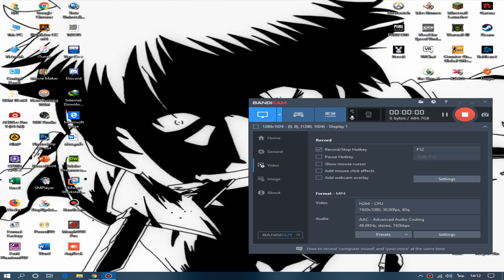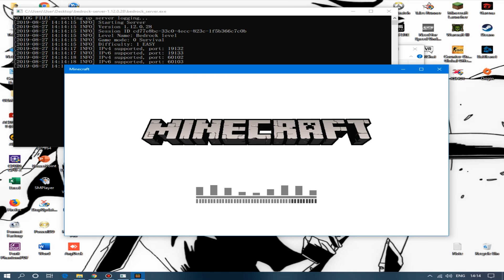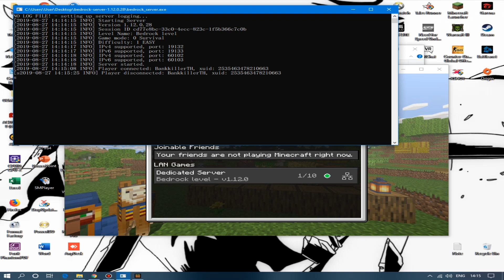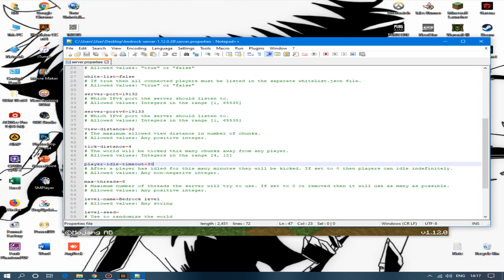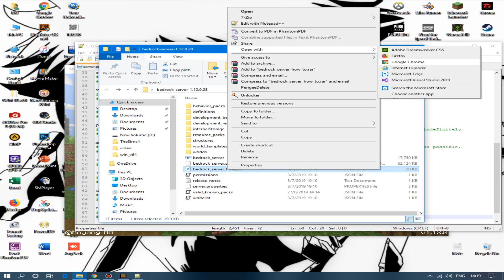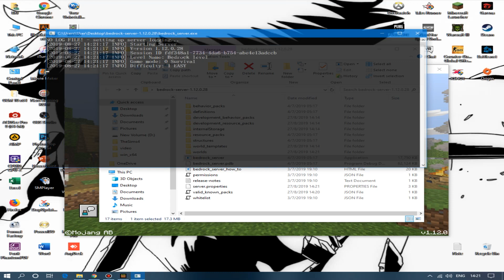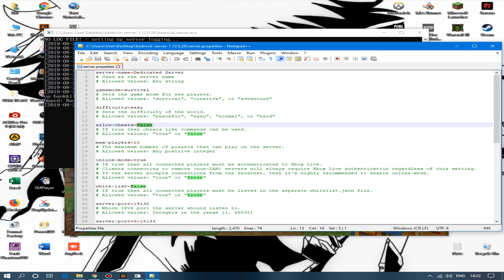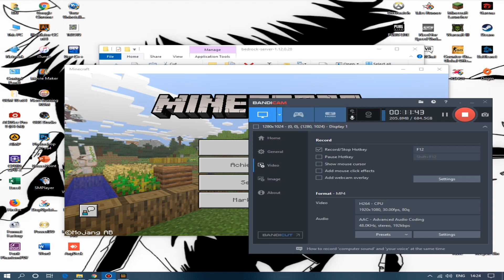สอนเปิดเซิร์ฟ Minecraft Bedrock Edition บน Windows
Android,IOS คนไทยส่วยใหญ่เรียกว่า Pocket Edition (PE) นั้นเอง
Minecraft for Windows 10 สิทธิเฉพาะคนที่ซื้อ Java Edition โดยการนำ key มาแลก